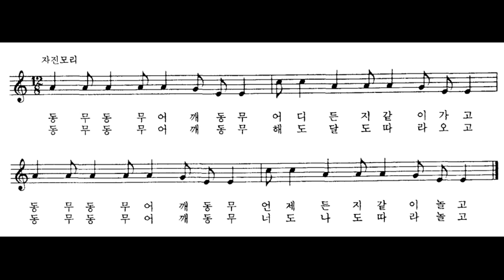[민요] 어깨동무 반주